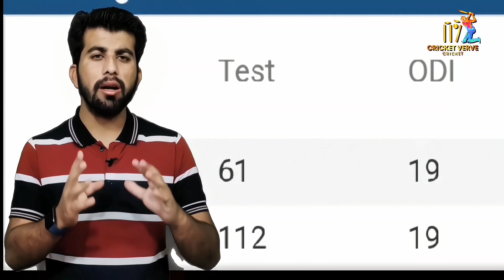PAKISTANEO SUDHAR JAO| Shrafat sy Aisa cup Dubai m kra lu|Skip Pakistan, Make a Cup in DUBAI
Skip Pakistan, Make a Cup in DUBAI|
cricket verve,
Assalamualaikum:
People of Pakistan, straighten up, don't mess with India, bow down to India
The former Pakistani cricketer advised the PCB
Former leg spinner of Pakistan Danish Kaneria has said that Pakistan should get the items at the neutral venue of the cup
Do not antagonize India and improve your relations with India so that India will come to Pakistan to play the 2025 Champions Trophy
There has been a dispute between Pakistan and India regarding the Asia Cup for a long time
And it has become difficult to decide where the Asia Cup will be held and whether India will come to Pakistan or not
Indiana media century on Babar azam
pakistani news
breaking news
cricket latest
pak cricket news latest
cricket
asia cup 2023 in pakistan
asia cup 2023 host
afc asian cup 2023asia cup 2023 news
icc world cup 2023
asian cup 2023 news
asia cup 2023 kab hoga
asia cup 2023 kaha hoga
india vs pakistan in asia cup 2023
india in asia cup 2023
asian cup 2023 in pakistan
asia cup 2023 date
asia cup 2023 groups
danish kaneria
danish kaneria interview
danish kaneria comments
asia cup
danish kaneria news
danish kaneria youtube channel
shoib akhtar on danish kaneria
danish kaneria analysis
danish kaneria bowling action
My channel name is cricket verve. By its name it is clear that i shoot all the videos about cricket and gossips of cricket.
Inshallah i hope that you will like my videos
Hope so you will like my video